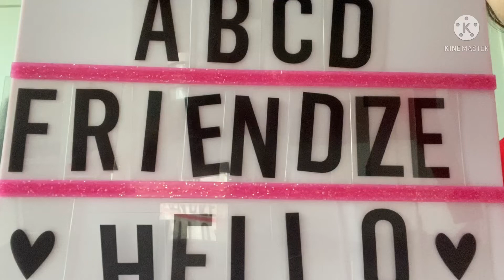OUR FIRST SECOND VIDEO!!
Filming what we did exactly 1 year ago, and answering the same questions, but with updated answers!!!